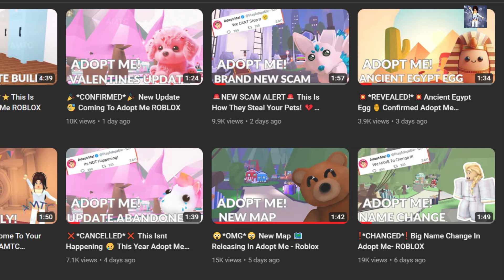⚠️*BEWARE*⚠️ Adopt Me Just Changed This Pet - ROBLOX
Extras

hatching 100 eggs Aesthetic Modern Cute Tree kangaroo spring blossom Hare Pigeon Border Collie Jungle pets update Bucks gaining cap Jobs racetrack City egg Urban Egg Gargoyle Goat Household egg NEW EGG UPDATE grinding area bucks get rich infinity infinite money Hillhouse Luxury mansion Expandable houses